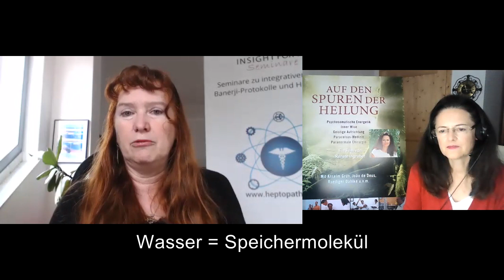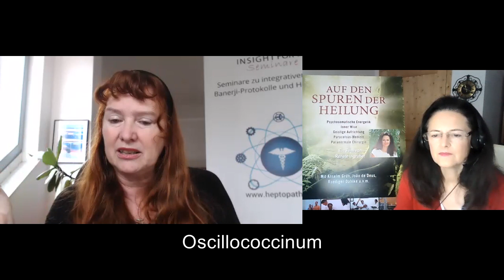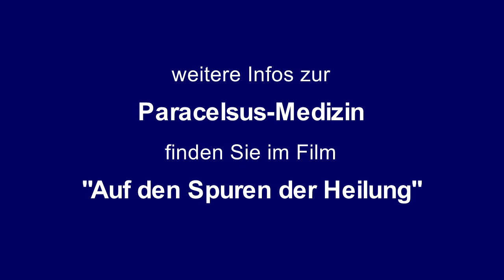Paracelsus-Medizin R. Ingruber spricht mit Dr. M. Dane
Tipps aus der Paracelsus-Medizi gibt Dr. Michaela Dane im Gespräch mit Dokumentarfilmerin Renate Ingruber
Mehr über die Paracelsus-Medizin findet sich u. a. im Film "Auf den Spuren der Heilung".